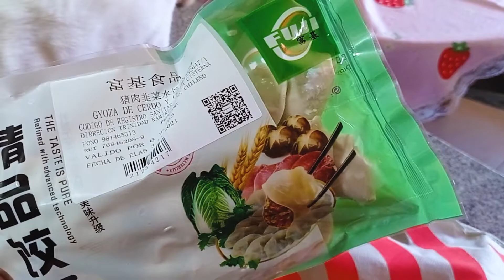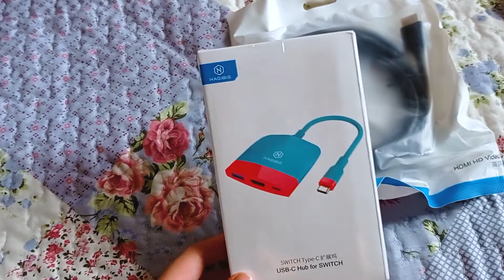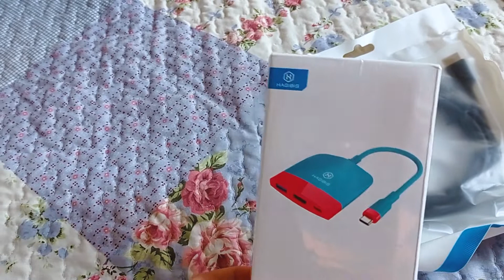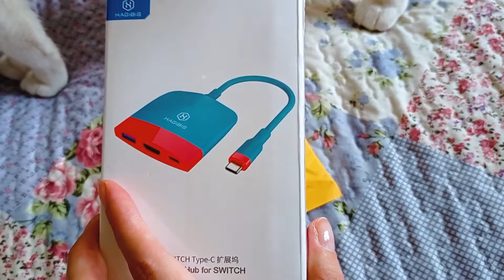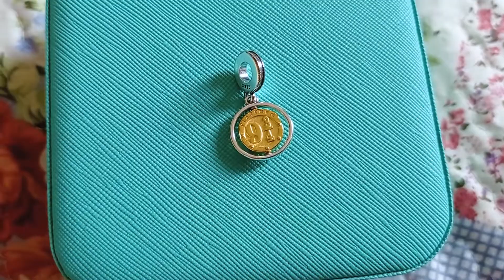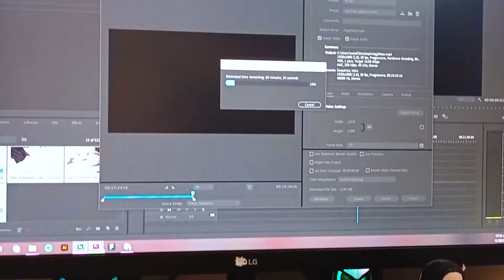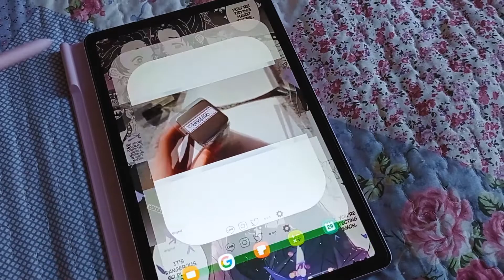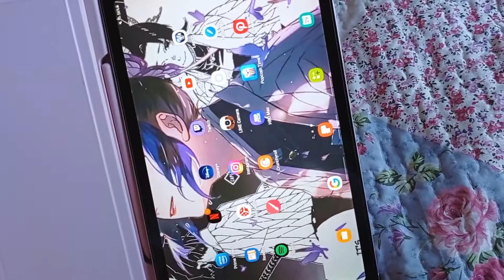Haul del 11.11 de Aliexpress ↝ vlog